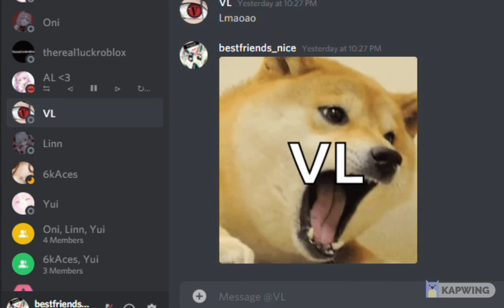Caramelldansen Loud VL XDDD IG